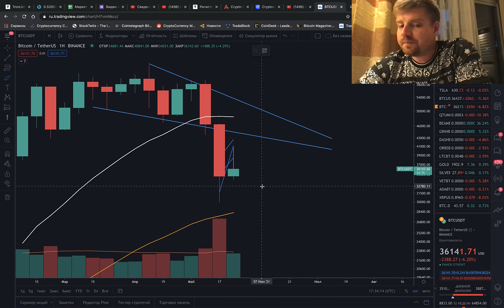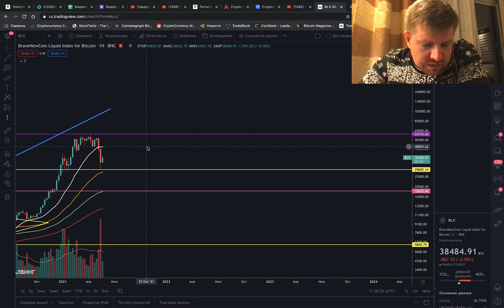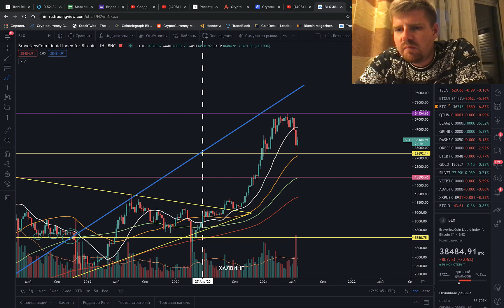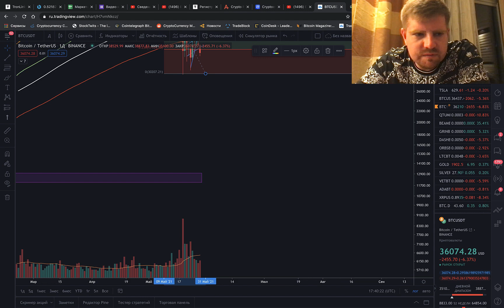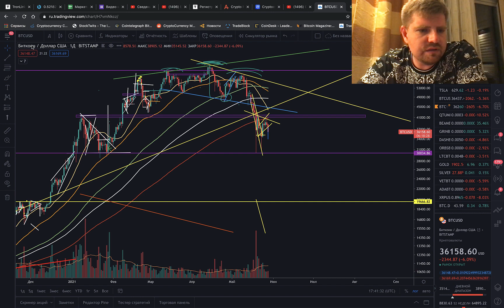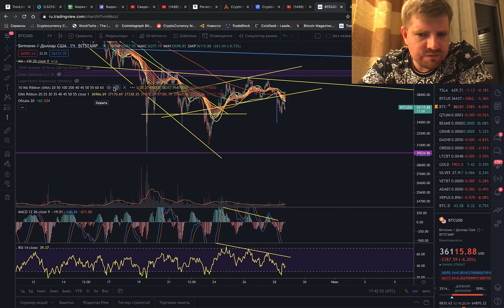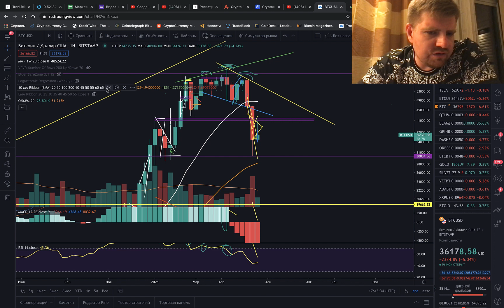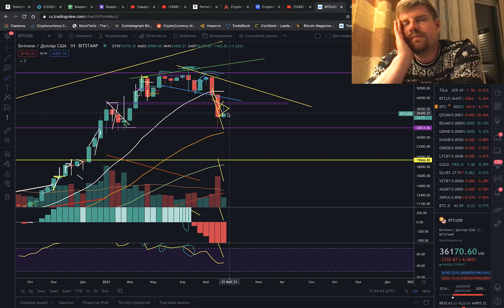БИТКОИН 10 ЛИТРОВ ВОДКИ И ДОЛГИЙ ПЕРИОД КОНСОЛИДАЦИИ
🔵 Прошлое видео: "БИТКОИН ДЕРЖИТСЯ ИЗ ПОСЛEДНИХ СИЛ!!! ЭТО ЛУЧШЕ ЧЕМ ETHEREUM В 70 РАЗ!!! TRON TRX - СЛЕДУЮЩИЕ ЦЕЛИ"

БИТКОИН ТРАГЕДИЯ! ЭФИРИУМ ПРОГНОЗ, DAISY TOKEN СПАСЕТ МИР?

Новости криптовалют
Сегодня в выпуске:
⚪ Начало - 00:00
⚪ Биткоин прогноз или прогноз биткоина - 01:25
⚪ Анализ биткоин доминирования, риск завершения альткоин сезона - 09:48